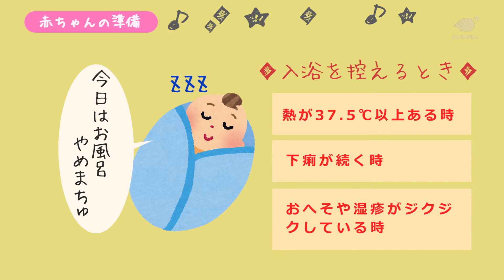沐浴の仕方（赤ちゃんの準備）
子育て世代包括支援センター羽っぴーでは、妊娠期から出産、育児までの支援を行っています。
また、赤ちゃんの抱っこの仕方や沐浴の実習もできますのでお気軽にご利用ください。

問合せ：子育て世代包括支援センター羽っぴー（保健センター内）